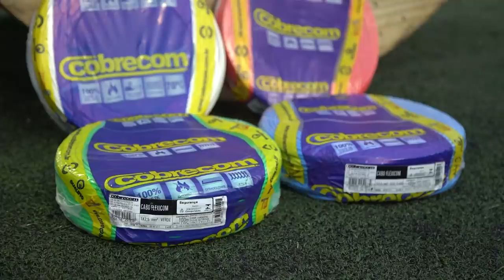Desafio de futmesa com Youtubers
Agora a parada ficou séria! O Rei convidou Henry Japa, Lucas Bzk, Futblack, Lucaneta, Furia, Matheus Gonze, Igor Rezende pra um torneio de futmesa disputadíssimo! Como a galera não brinca em serviço agora só falta saber: Quem paga o castigo no final? Confere ai que desafio de hoje tá embaçado!